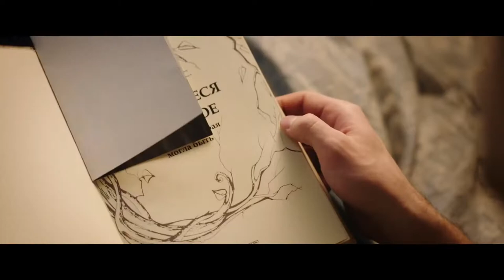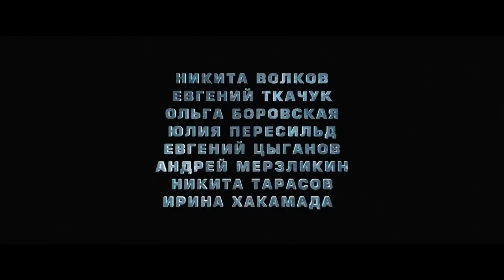Черновик — русский трейлер 2 (2018)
Черновик (2018)

Россия, реж. Сергей Мокрицкий
(фантастика)

Фильм повествует о молодом москвиче по имени Кирилл, которого как бы «вычёркивают» из жизни. Владельцем его квартиры становится другой человек, его забывают соседи, друзья, коллеги по работе, родители. Все документы, а также ключи от квартиры рассыпаются в прах. Постепенно Кирилл узнает, что он избран для важной и таинственной миссии. Его предназначение ‒ стать таможенником между параллельными мирами, коих во Вселенной десятки. И все они являются лишь «испытательным полигоном» для Аркана, легендарной Земли-1, время на которой отстаёт на тридцать пять лет от нашей планеты.

«Черновик» ‒ российская фантастическая лента, основанная на одноимённом романе от автора «Ночного Дозора» Сергея Лукьяненко. Режиссёром ленты выступил Сергей Мокрицкий («Битва за Севастополь»), главные роли сыграли Никита Волков, Евгений Ткачук, Юлия Пересильд, Евгений Цыганов, Северия Янушаускайте и Андрей Мерзликин.

В ролях: Никита Волков, Евгений Ткачук, Ольга Боровская, Юлия Пересильд, Евгений Цыганов, Андрей Мерзликин